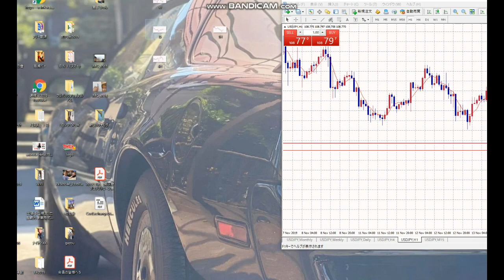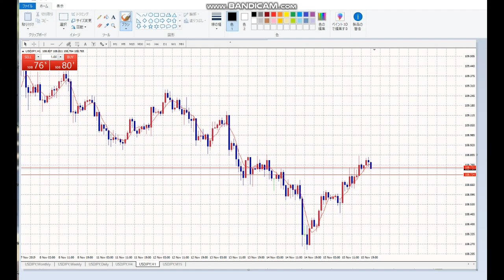【毎日FX】月曜で方針を決めて、火曜からエントリー